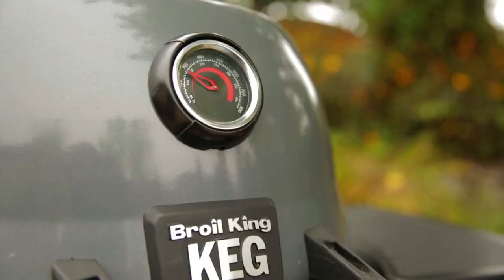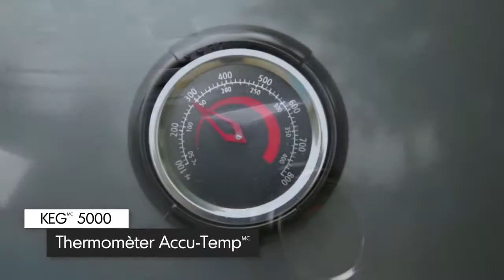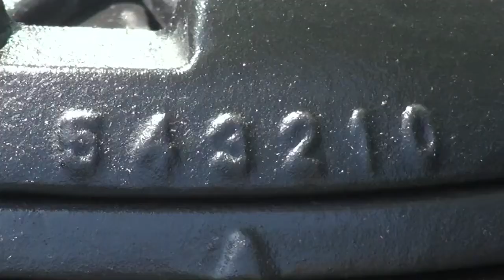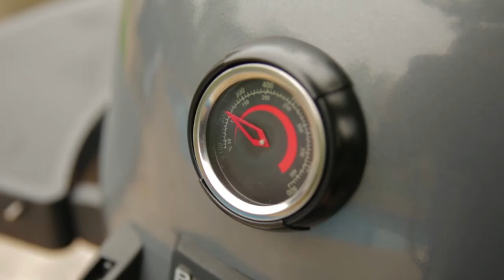Keg 5000 - Broil King